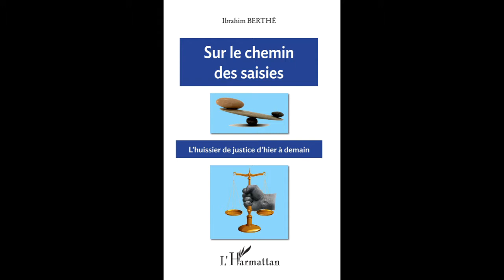SUR LE CHEMIN DES SAISIES - Ibrahim Berthé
SUR LE CHEMIN DES SAISIES

L'huissier de justice d'hier à demain

Ibrahim Berthé

Qu'est-ce qu'un huissier de justice ? D'où vient-il ? A quoi sert-il ? Cet ouvrage tente de répondre à ces interrogations et, à travers l'histoire, de peindre les différentes facettes de ce personnage spécifique du rouage de l'appareil judiciaire dans le temps et dans l'espace, des rives de la Seine en France jusqu'au bord du fleuve Djoliba au Mali.

Ibrahim Berthé, né à Bamako en 1955, a été Président de la Chambre Nationale des Huissiers de Justice du Mali de 1990 à 1999. Homme politique aussi, il a été député en 1992 et 2è Vice-président de l'Assemblée nationale du Mali jusqu'en 1997. Il est aujourd'hui chroniqueur dans la presse et écrit des pamphlets croustillants sur la vie politique au Mali.

Broché - format : 15,5 x 24 cm
ISBN : 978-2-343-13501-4 • 1 décembre 2017 • 270 pages